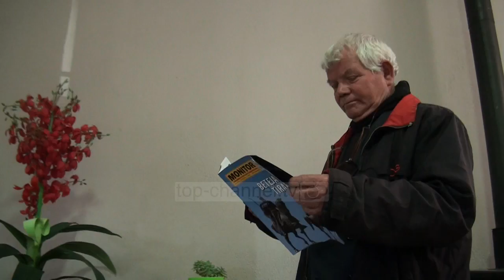Domino, loja e të moshuarve për të mposhtur vetminë - Top Channel Albania - News - Lajme